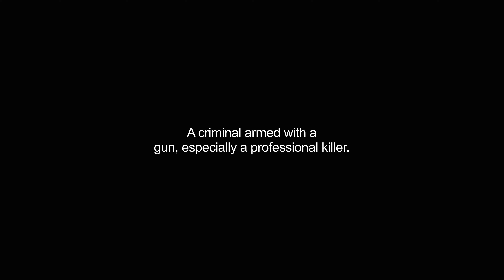gunman video Dictionary meaning and pronunciation